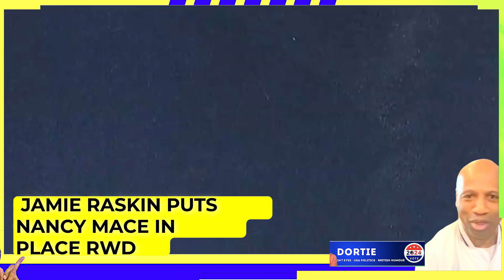CHAOS EXPLODES Jamie Raskin Schools Nancy Mace looking for instant attention Hunter Biden hearing